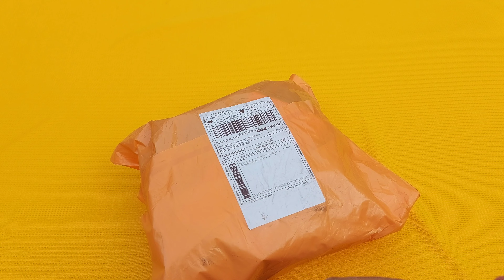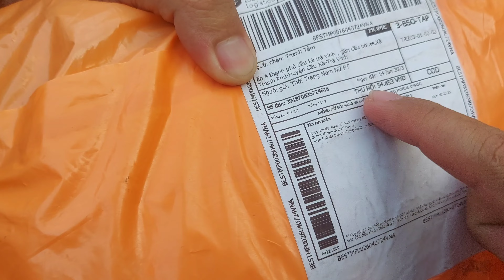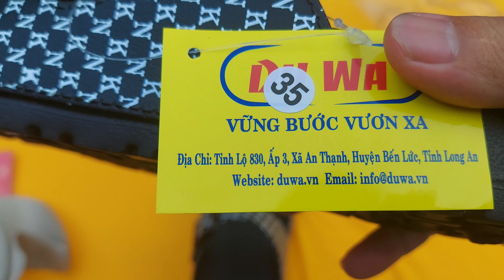Dép quai ngang nam ,mua trên lazada | men's sandals on lazada | Thanh Tâm Vlog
Xin chào mọi người đã đến với kênh vlog của mình ,hôm nay mình có mua thêm một đôi dép kiểu dáng cũng đẹp ở trên lazada giá cũng chỉ 55k.
MỜI MỌI NGƯỜI THAM KHẢO NHỮNG VIDEO KHÁC CỦA KÊNH MÌNH.
MUA BỘ MICRO KHÔNG DÂY 2 MIC HÁT KARAOKE GIÁ CHỈ HƠN 200K CHO LOA KÉO TRÊN SHOPEE CHẤT LƯỢNG THẾ NÀO ĐÁNH GIÁ CHI TIẾT
MICRO THU ÂM CHÍNH HÃNG GIÁ 169K ROBOT CHO NGƯỜI LÀM VLOG ,ĐÁNH GIÁ CHI TIẾT